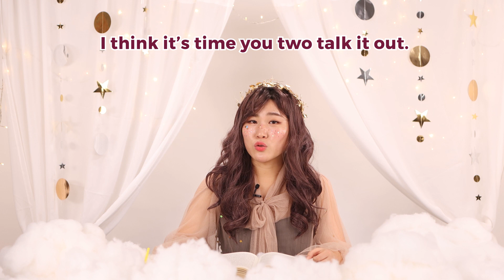영어동화 | 동생이랑 싸웠어요 | I Fought with My Brother